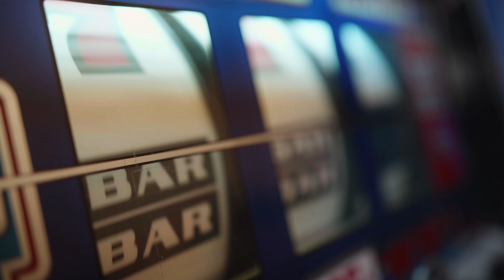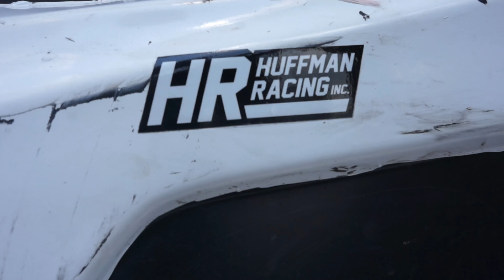RACING FOR THE STATE POINTS LEAD AT HICKORY! First race back in our late model stock after repairs!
In today's raceday vlog we tackle week 8 of late model stock competition at Hickory Motor Speedway! This is our first race back in the late model since we crashed several weeks back!